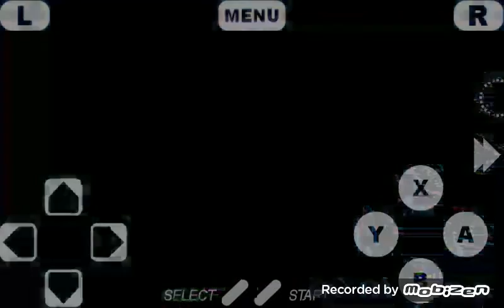F-Zero (SNES) Gameplay - Mute City & Big Blue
Miiverse: AliSaphir

P.S: Part 14.2 und 15 (Credits + Fazit) von Mariokart Super Circuit kommen noch!

*Hochgeladen von AliSaphir 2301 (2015)*